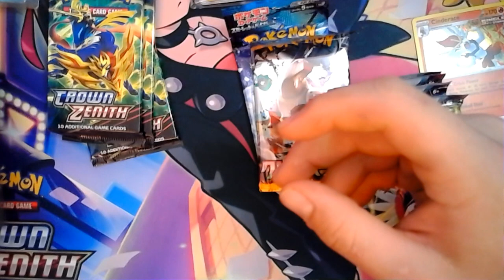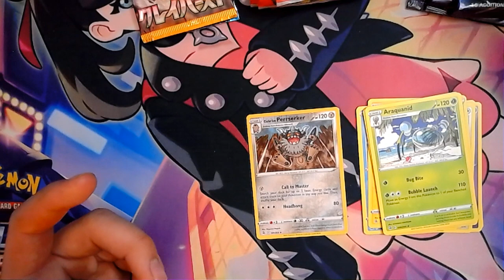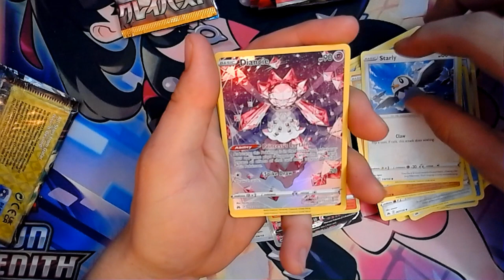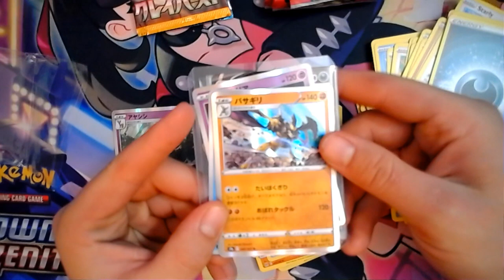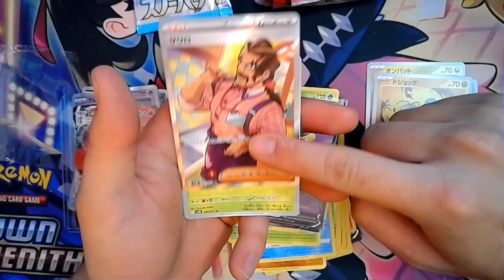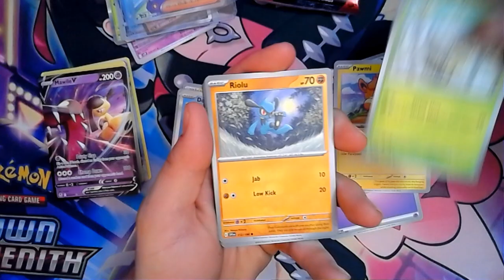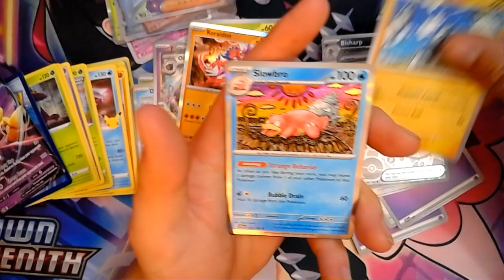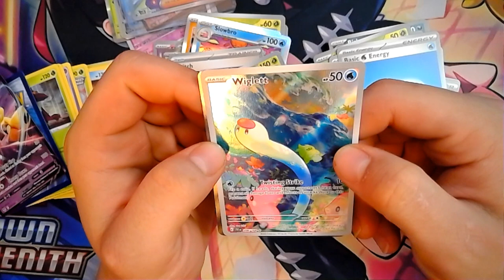$100 Mystery Box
We have Poke-Collect's May Monthly Mystery Box.